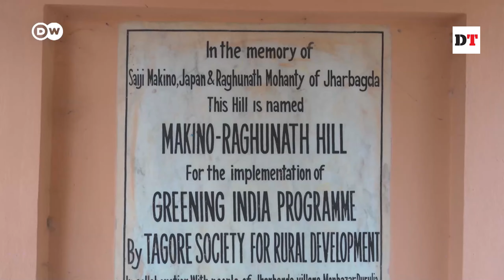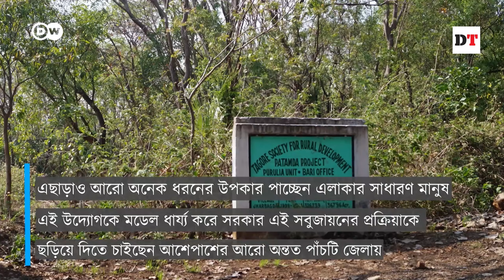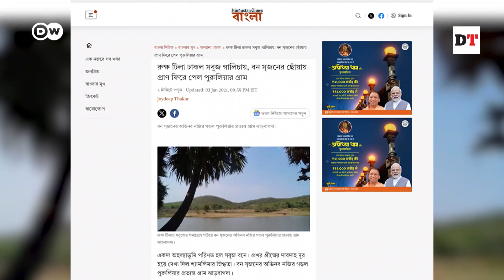যেভাবে রুক্ষ পাহাড় হলো অরণ্য | Dhaka Tribune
একসময় যা ছিল রুক্ষ ন্যাড়া পাহাড়, তা এখন কয়েক লাখ গাছের ঘন সবুজ অরণ্য৷ পশ্চিমবঙ্গের পুরুলিয়ার এক গ্রামের বাসিন্দারা এমন অসম্ভবকেই সম্ভব করেছেন৷ কীভাবে দেখুন ভিডিওতে